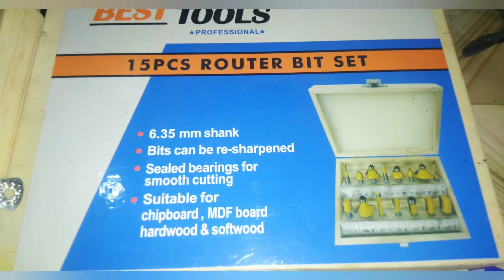Membuat laci dari kayu palet bekas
Melihat bagaimana cara pemasangan engsel sendok, laci dan pembuatan handle untuk laci atau lemari.
Dengan memasang engsel sendok ternyata enggak terlalu susah, yang penting ada mata bor buat bikin lubang berdiameter 3,5 cm.